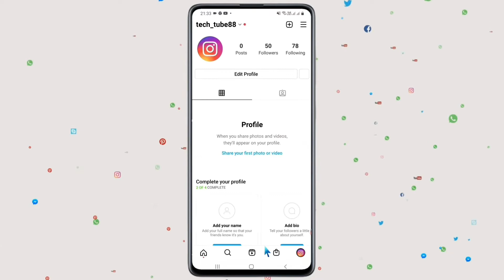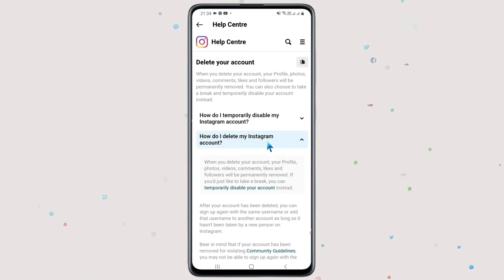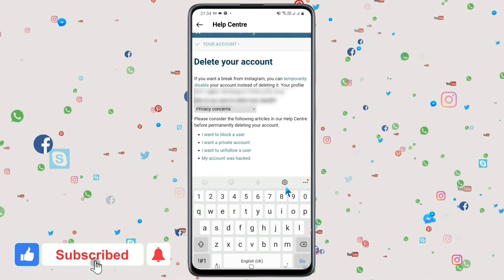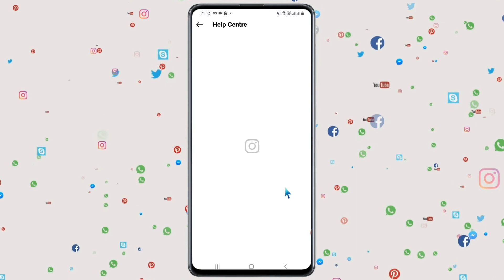Instagram Account Delete Kaise Kare Permanently | how to deactivate Instagram account permanently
Instagram Account Delete Kaise Kare Permanently | how to deactivate Instagram account permanently |@SpreadingGyanOfficial

How To Delete My Instagram Account,
How To Delete Instagram ID,
How To Deactivate Instagram Permanently,
Instagram ko Account Permanently Kaise Delete Kare,
Instagram Account Kaise Delete Kiya Jata hain,
Technical Azeem,
permanently,
delete Instagram account permanently,
spreading gyan,

Hii Friends : So Today in this Video I show you how to Delete Instagram Account I hope you like this Video / To Dosto Aaj ki is Video Maine Apko Btaya Ke Instagram Account ko Kaise Delete Krte Hain Ummid Hain Ye Video Apko Passand Aye Thanks 🙏🏻

Best For Viewers Watching Videos

About Use My Content